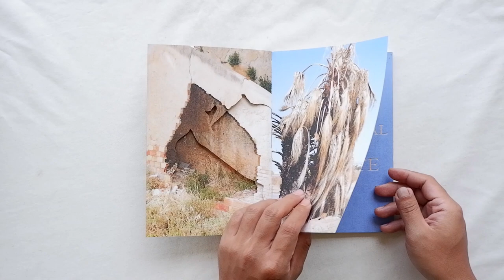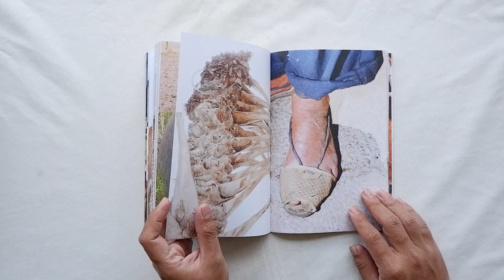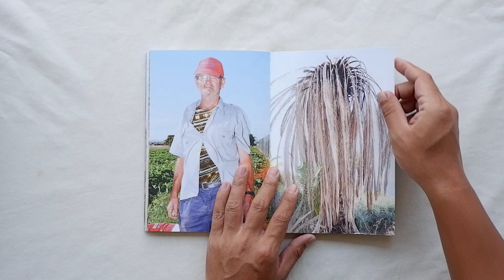Estudio elemental del Levante by Ricardo Cases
Further delving into the photographic language that originated with Paloma al aire (2011), in Estudio elemental del Levante (carried out between 2010 and 2020) Ricardo Cases articulates the meanings rendered by his immediate environment, the Levante region (Spain), where he finds expressions of all phenomena, of all relations.

Beyond the classic icons of tourism – beach and paella -, Cases observes a series of hallmarks with deeper and more subtle meanings. That is where other symbols of Levante like the music bands, the palm groves and the construction industry make their appearance. As does the story of the red palm weevil (rhynchophorus ferrugineus): a parasite from Southeast Asia that attacks palm trees, causing them to wither and die.

The palm tree, the charanga and the red palm weevil form a triangle that represents the spiritual map of modern Spain’s systemic crash, of a violent and screeching collision. The combination of it all generates a dissonant symphony. Like a desperate alarm signal, the grating shriek of metal can be heard in the images themselves.

In this book, which is based on the principle of collage, images appear to have been affected by the blight and are partially faded. Superposition creates a raving musical score whose structure is chaos, provisionalness. In short, Estudio elemental del Levante is a requiem for a way of life that enjoyed its period of mad splendour.